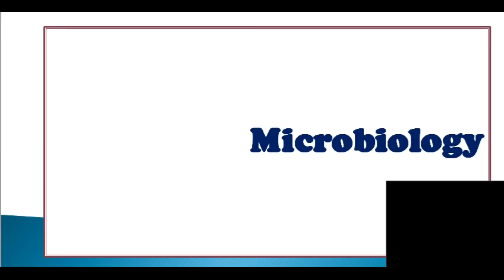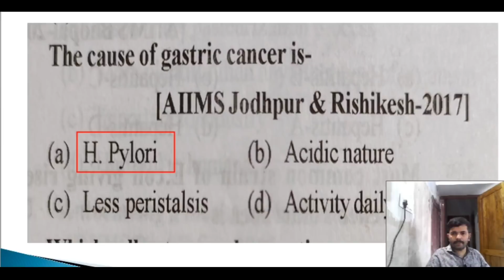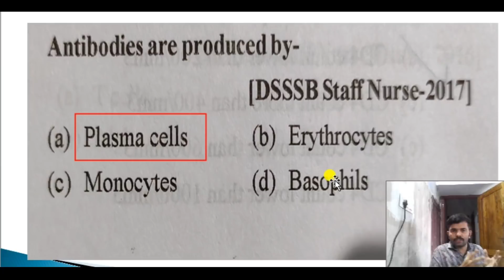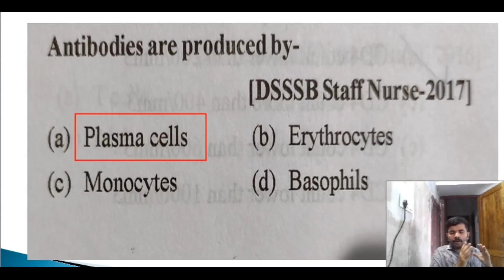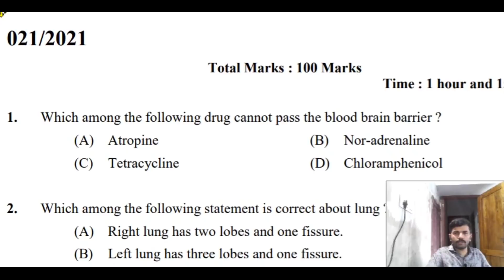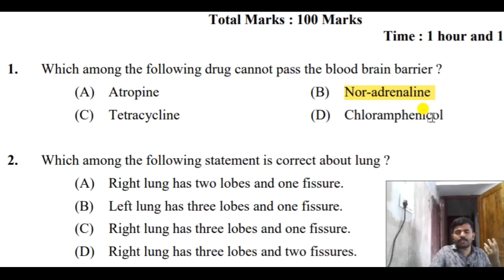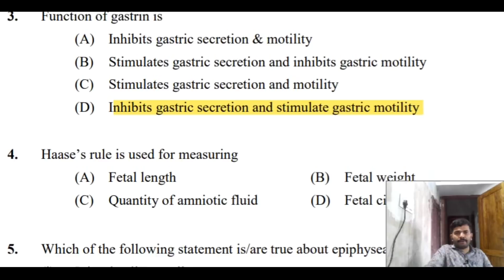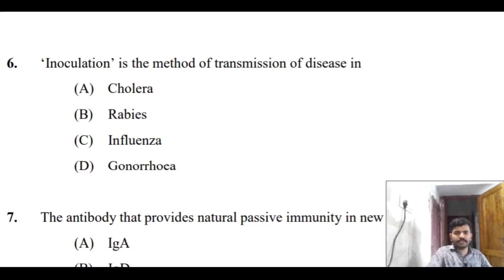Microbiology Previous Questions & DHS Staff Nurse/JHI/Jphn/For Kerala Psc/Nurse Queen/DME 77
Microbiology Previous Questions & DHS Staff Nurse Questions For Kerala Psc/Nurse Queen/DME 77

Join Our Telegram channel Search- Nurse Queen in telegram

Our Must watch videos Links

2. Nursing Research Part-2

4. Kerala Psc previous questions part-2

6. Nursing Management